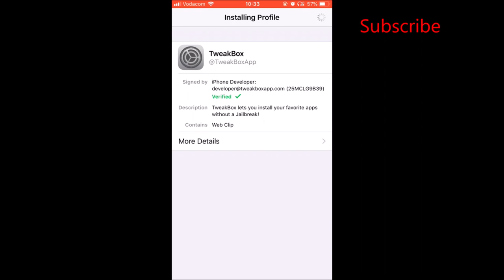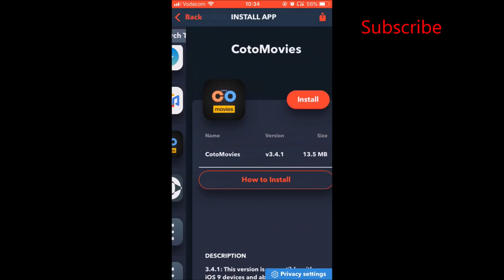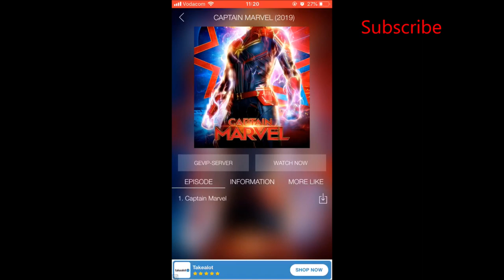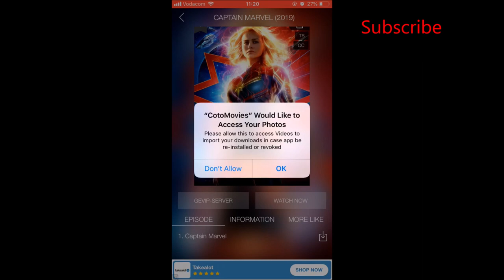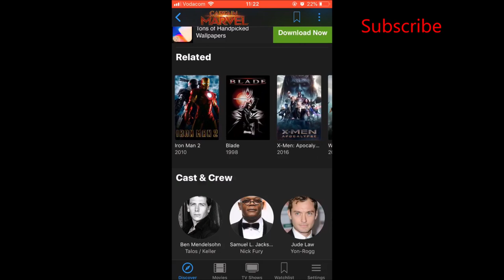Best Movie Apps To Watch/Download Movies/TV Shows For FREE iOS device #2019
hope you enjoyed watching , If you wanna earn your self money with YouTube channel follow the link bellow and join .